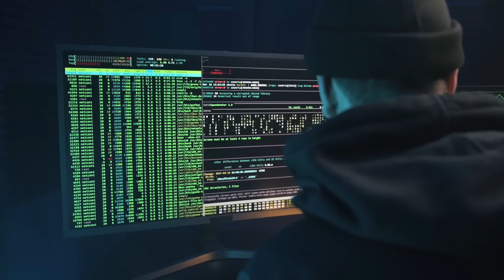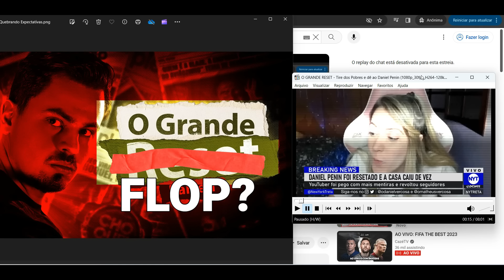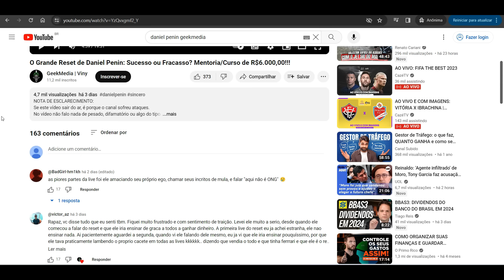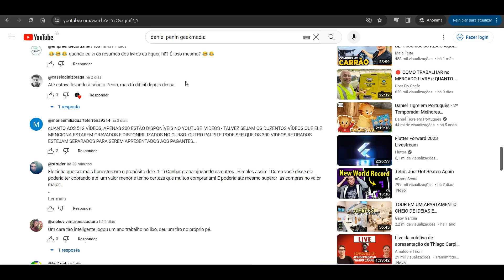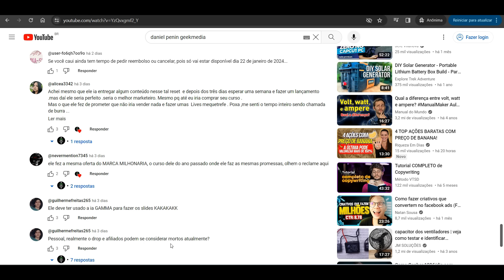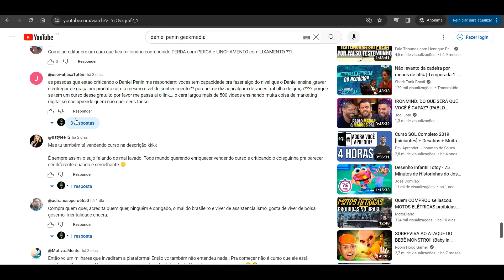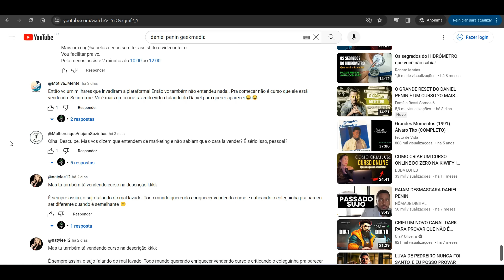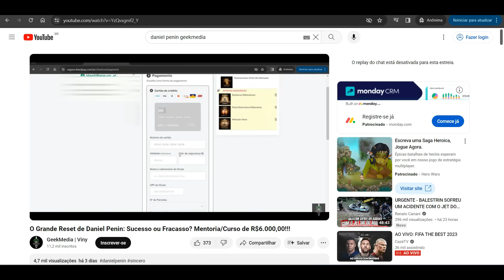O Grande Reset de Daniel Penin: Curso de R$6.000,00!!! Parte 2 | Respondendo Inscritos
Na parte 2 da série "Desvendando o Grande Reset: Curso de R$6.000,00!!!", continuo a análise crítica do curso oferecido por Daniel Penin. Além disso, respondo às perguntas e comentários dos inscritos, proporcionando esclarecimentos adicionais sobre o conteúdo abordado.

CURSOS

CURSOS

=O=O=O=O=O=O=O=O=O=O=O=O=O=O=O=O=O=O=O=O=O=O=O=O
Cuponomia

=O=O=O=O=O=O=O=O=O=O=O=O=O=O=O=O=O=O=O=O=O=O=O=O
MELIUZ

=O=O=O=O=O=O=O=O=O=O=O=O=O=O=O=O=O=O=O=O=O=O=O=O

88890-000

▓▓▓▒ ACESSE TAMBÉM ▒▒▒▓▓▓▓▓

Post deste vídeo:
Em breve...